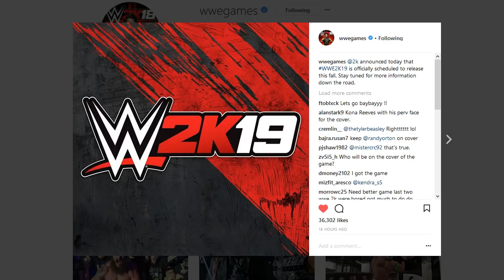İŞTE YİNE BAŞLIYORUZ | WWE 2K19 Resmi Olarak Duyuruldu!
Kanalımı büyütmekte yardımcı olmak isterseniz videoyu beğenebilirsiniz :D